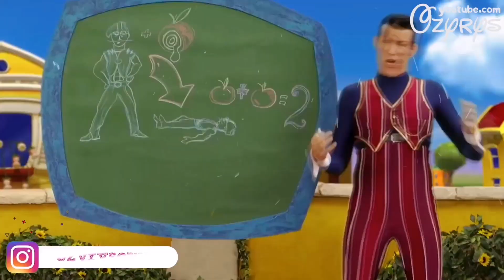Lazy Town coffin dance ozyrys (instrumental)